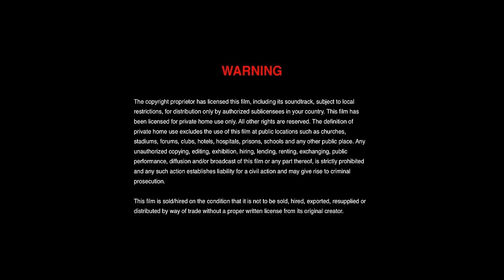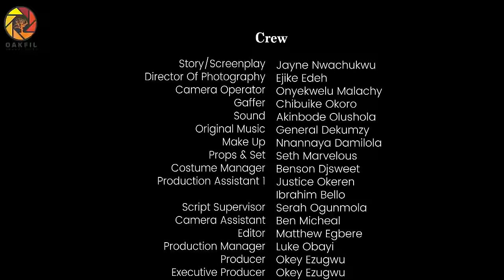THREE COURSE LOVE - TOOSWEET ANNAN | EBUBE NWAGBO | VERA | NIGERIAN MOVIES 2024 LATEST FULL MOVIES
He hired a chef to satisfy his stomach but she ended up satisfying a longing feeling in his heart.
Starring: Ebube Nwagbo, Toosweet Annan, Vera Aganaga

POTTERS PICTURES TV
Potters Pictures TV is an entertainment, media, and movie production brand that is dedicated to your viewership. Stay connected with us and watch the finest of Nigerian movies, Nollywood movies, love movies, comedy movies, Nigerian epic movies, Nigerian cinema movies, family movies, action movies, thriller movies, and Nigerian series.

We provide a wide genre of entertaining movies featuring your favorite Nollywood actors and brand-new movies for your delight.